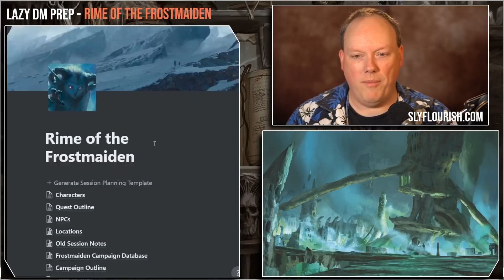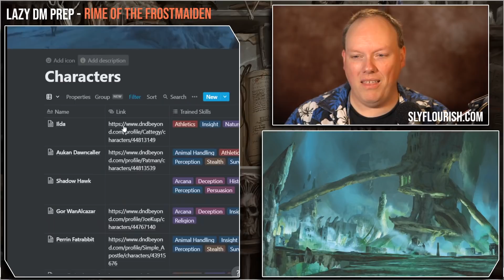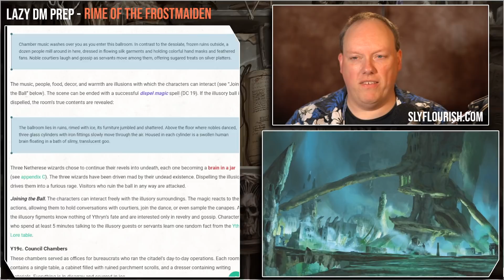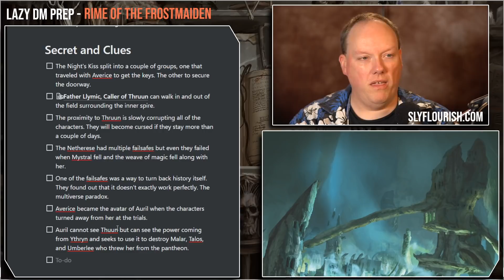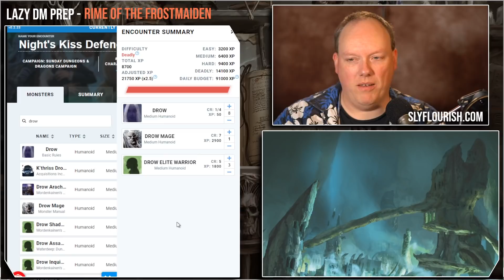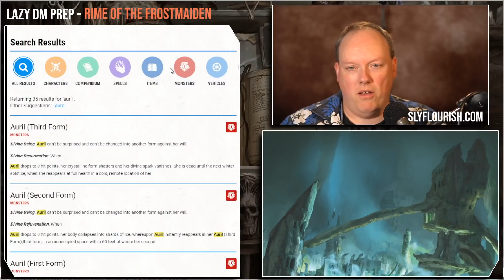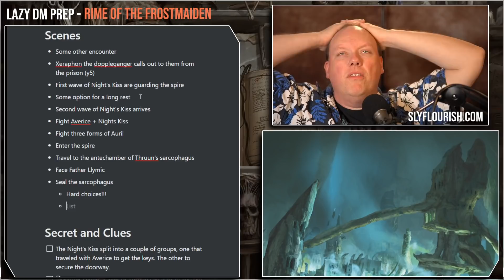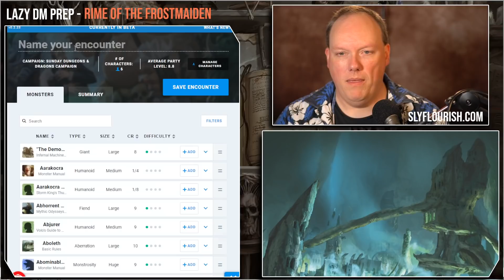Lazy D&D Prep: Rime of the Frostmaiden Session 39 – Ythryn Part 3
Mike continues his Icewind Dale: Rime of the Frostmaiden D&D game. Click "Show More" for details and links.

Daniel Kahn's Towers of Ythryn on the DM's Guild